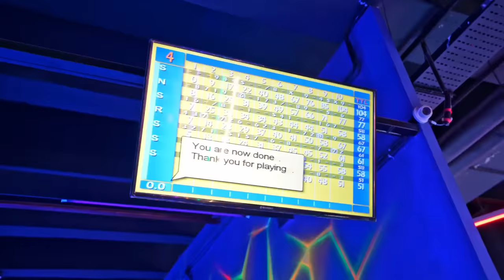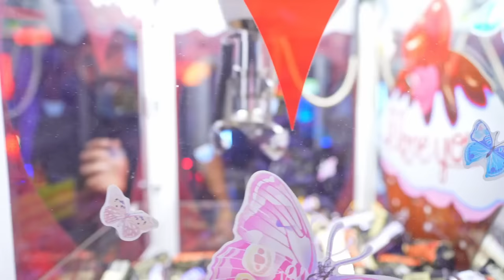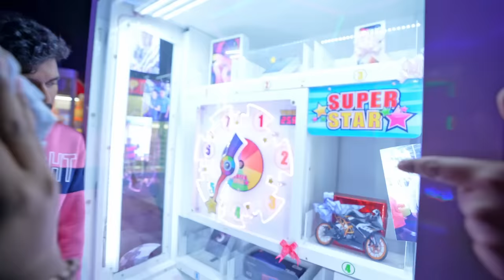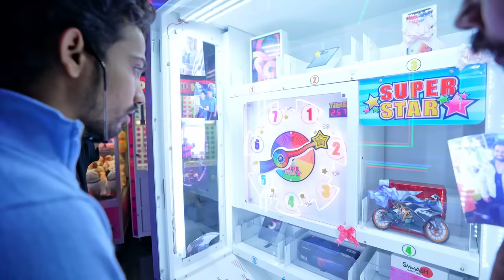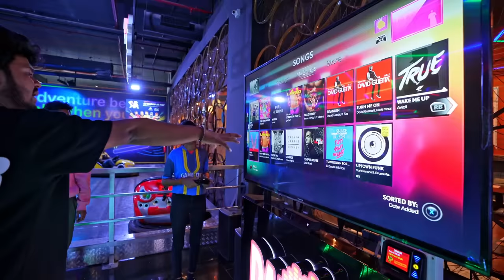Orange Juice Gang vs Gully Gang Cricket Match | Vlog 97